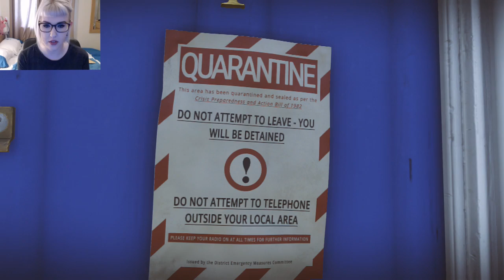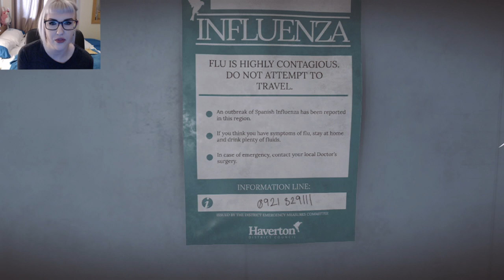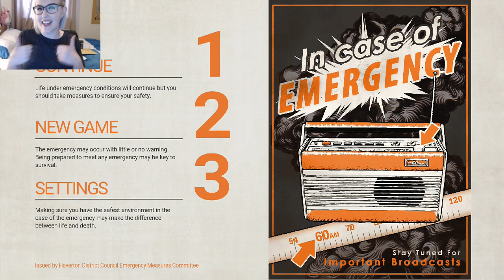Everybody's Gone to the Rapture #1 | Jeremy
What the shiz is going on? Where is everybody? Who the fudge is Jeremy? I think. everybody's gone to the rapture.

Welcome to one of the most beautiful games of your lives, folks.

Info:
Game: Everybody's Gone to the Rapture
Platform: PlayStation 4
Publisher: Sony Computer Entertainment
Devs: The Chinese Room & SCE Santa Monica Studio